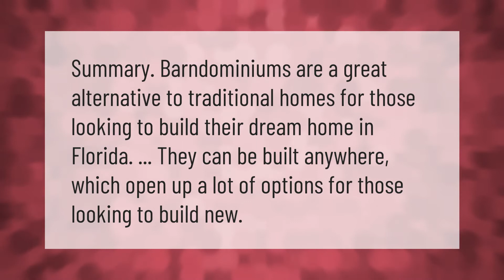Are Barndominiums allowed in Florida?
00:00 - Are Barndominiums allowed in Florida?
00:32 - Can you build a barndominium yourself?

Laura S. Harris (2021, September 13.) Are Barndominiums allowed in Florida?
    AskAbout.video/articles/Are-Barndominiums-allowed-in-Florida-262091